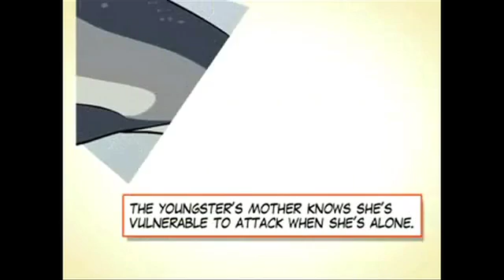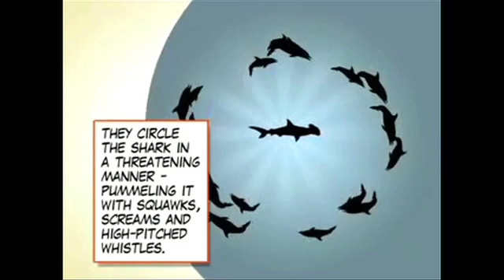Dolphin Animal 101 - NOAA OceanToday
This video is property of NOAA
National Ocean Service | NOAA | DOC | USA.gov